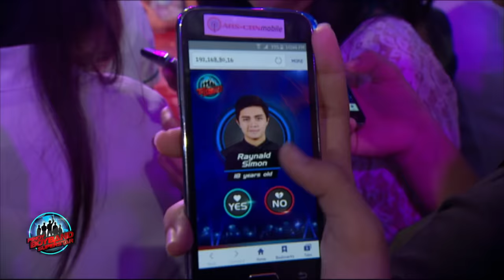Pinoy Boyband Superstar Judges’ Auditions: Raynald Simon - “When You Say Nothing At All”